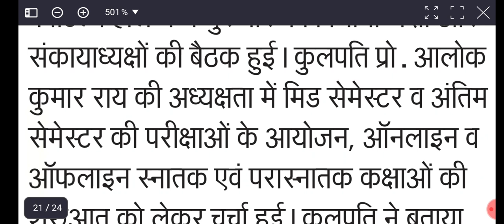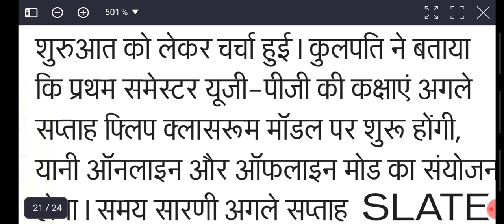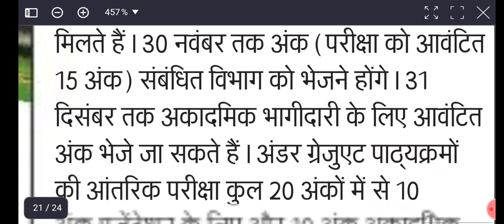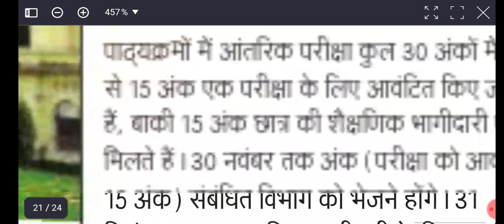Lucknow university open date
lucknow university merit list 2020,

lucknow university dance performance,
lucknow university document upload,
lucknow university dance,

lucknow university entrance exam 2020 ba,